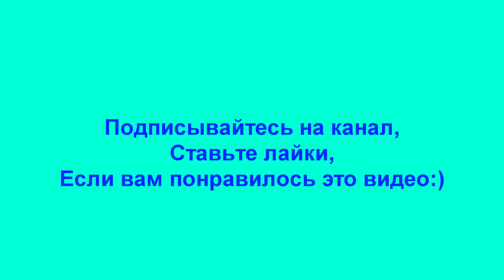[Love English Club] Школа английского языка в Красноярске - Традиционная еда